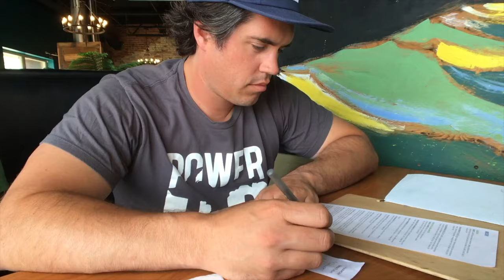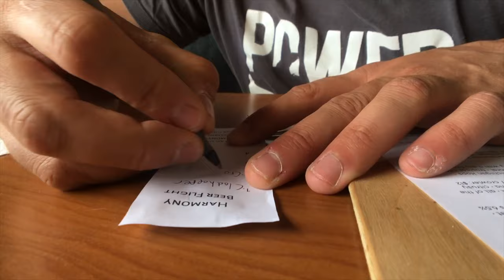Road Trips From Mi Backyard Grand Rapids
We take a road trip to Grand Rapids from our backyard.  Traveling isn't an option right now but getting inspired is!  We want you to be well prepared for your next trip to Grand Rapids Michigan.  So here are a few options next time you find yourself in Beer City U.S.A.